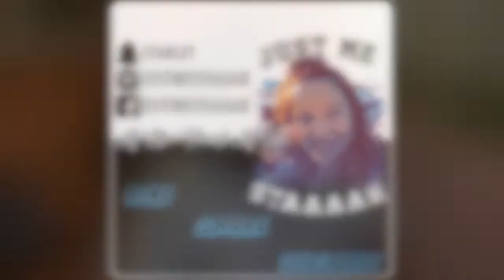[ V L O G #27 ] HOTTEST CORN CHIP CHALLENGE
WASSUP GUYS!!

Rules: eat 3 corn chips wait 3 minutes before we can drink.

Staaaah: 3 Corn Chips
Charlotte: 6 Corn Chips
KNots: 3 Corn Chips but didnt wait for 3 minutes LOL